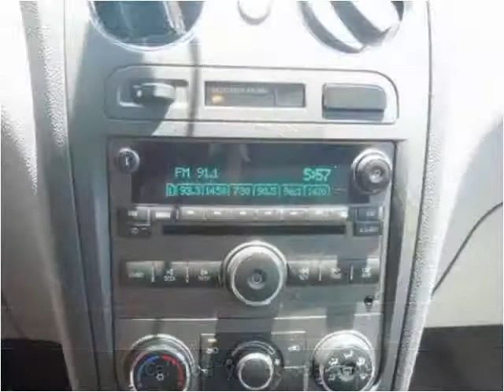2007 Chevrolet HHR Used Cars Boaz AL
This 2007 Chevrolet HHR is available from Lowery Brothers Motors.